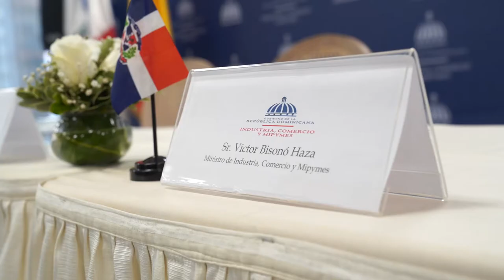¡Comprometidos con el desarrollo de nuestra gente! 🤝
El RetoFronteraRD es un proyecto que busca marcar un antes y un después en los ecosistemas de emprendimiento de cada provincia que conforman las 3 regiones fronterizas.

A través de esta iniciativa, se desarrollarán una serie de acciones de parte del Viceministerio de Fomento a las Mipymes para continuar estimulando la creación de empresas y su desarrollo.

Gracias a la Agencia Española de Cooperación Internacional para el Desarrollo (@aecid_es) como ente cooperante, al Ministerio de Economía, Planificación y Desarrollo (@MEPyD) como órgano rector de cooperación internacional y a las diferentes gobernaciones que nos han abierto sus brazos para recibir este proyecto.

En el MICM seguimos apostando al desarrollo de emprendedores y Mipymes para impulsar a nuestra nación.